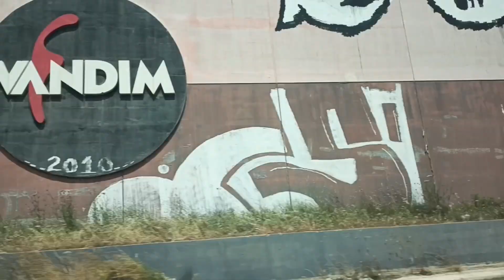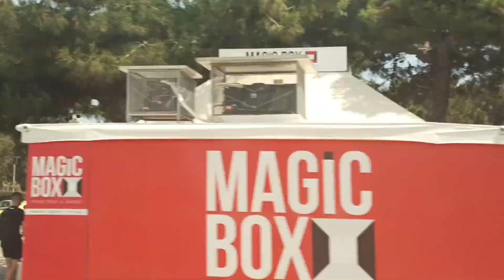ATHENS @regie mix vlog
OFW Lebanon @regie mix vlog